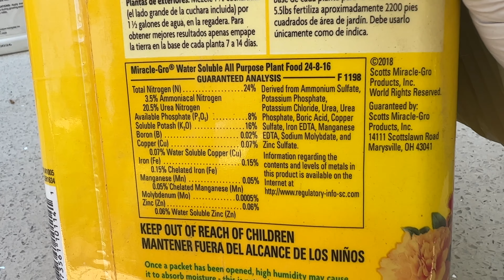【辣椒过冬后养护】成功过冬的辣椒，真能赢在起跑线？还需一个小步骤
辣椒过冬总结以及过冬后如何让它们尽快焕发生机的秘诀。